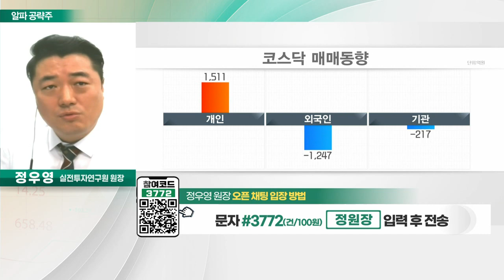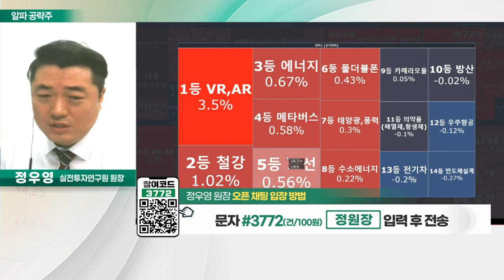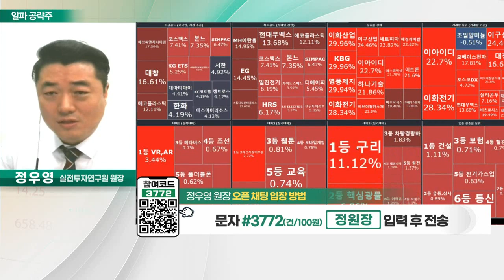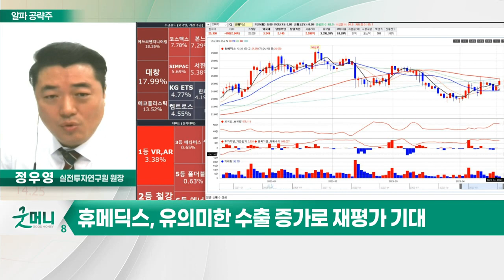휴메딕스(200670)… 고마진 필러와 점안제·톡신 매출 증가_알파 공략주 (20230419)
휴메딕스(200670)
- 의약품 전문 제조 업체
- 고마진 필러와 점안제·톡신 매출 증가
- 올해 사상최대 실적 전망
- 중국·브라질 수출 중심 고성장 예상
- 유의미한 수출 증가로 재평가 기대